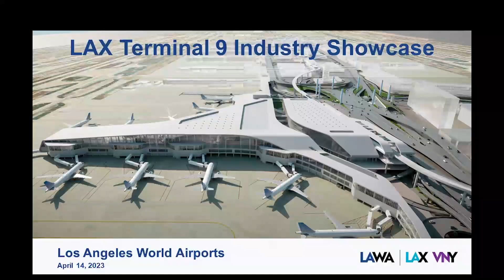LAX's Terminal 9 Industry Showcase, April 14, 2023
Los Angeles World Airports (LAWA) welcomed over 1,100 guests from its surrounding community, across the U.S., and around the world at Los Angeles International Airport (LAX)’s Terminal 9 Industry Showcase, making it one of the highest-attended procurement events in the airport’s history. During the showcase, the audience heard from Board of Airport Commissioners member Karim Webb, LAWA Chief Executive Officer Justin Erbacci, Chief Development Officer Terri Mestas, and other airport leaders about its newest transformation project. Terminal 9 will bring roughly 1.4 million square feet of ground-up construction to LAX’s campus to serve an estimated 7.2 million annual departing domestic and international passengers. The terminal will become emblematic of LAX because of its prominence at the airport's new front door while remaining within LAX’s existing footprint.

“The fact that LAWA’s Terminal 9 Industry Showcase had a turn-out of over 1,100 attendees is a testament to our community and the world’s ongoing interest in being part of LAX’s transformation,” said Justin Erbacci, Chief Executive Officer, LAWA. “Like our soon-to-be-open People Mover train and ConRAC facility, Terminal 9 will make our world-class airport even more reliable, innovative and enjoyable, all while supporting our local workforce and contributing billions of dollars to the local economy.”

Terminal 9 will be home to approximately 12 wide-body or 17 narrow-body gates, and its square footage makes it around 40% larger than LAX’s most recently completed large-scale gate addition project, the Midfield Satellite Concourse (MSC) North, which opened in 2021. The program for Terminal 9 includes a 4-level building structure, 2-levels of parking, independent access and on-site circulation roads, pedestrian pathways and baggage connections to the Central Terminal Area, and importantly, a connection to LAX’s People Mover train with a new, dedicated stop for the terminal. Equally important, the concessions at Terminal 9 will create opportunities to showcase and support the local vendors that make L.A. a premier destination.

“In many ways, Terminal 9 will become symbolic of a new era of architecture, design and inclusiveness at our campus, underscoring our reputation as a pacesetter that leads by example,” said Terri Mestas, Chief Development Officer, Los Angeles World Airports. “Our continued transformation won't just benefit LAX, but the entire Southern California region and our guests and partners from around the world.”

LAX’s Terminal 9’s RFQ will be released by June 2023.